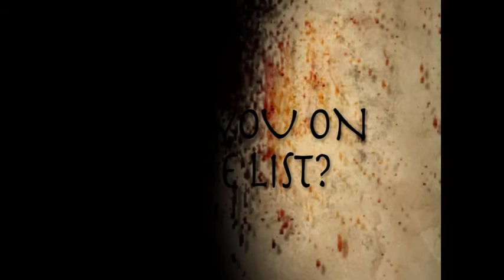T:MAC Showcase 2010: Taylor Cresswell's "The List" AS Media Studies ( Film Trailer )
T:MAC Showcase 2010 : Taylor Cresswell's "The List"
AS Film Studies, Year 12 Film/Movie Trailer, Practical Production Coursework

Turton High School Media Arts College Presents
In Association with the Media Department

"The List"

Director: Taylor Cresswell

Starring: TBA

Software Used: iMovie, Adobe AfterEffects CS3

Media Department @ T:MAC (Turton Media Arts College)

Turton High School   |   Turton sixth form

Media Arts Specialist Status since 2001